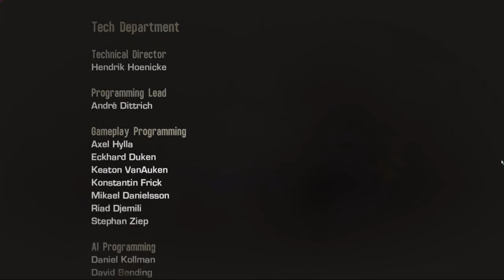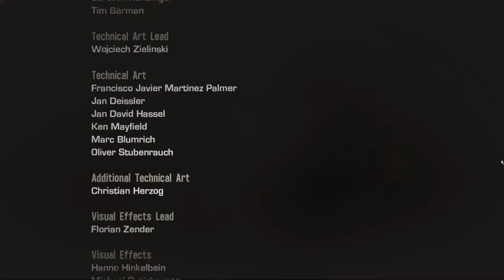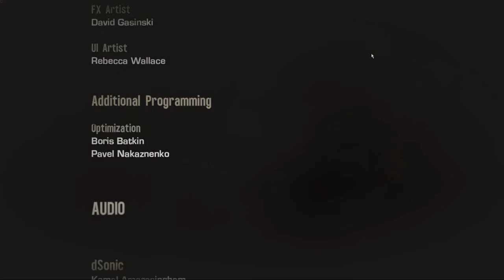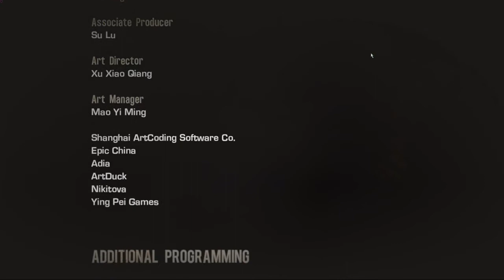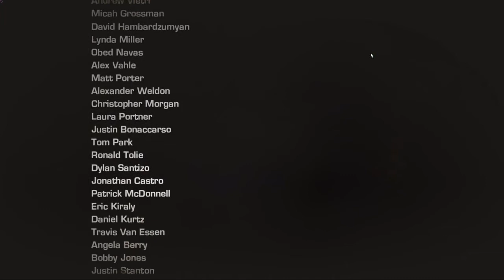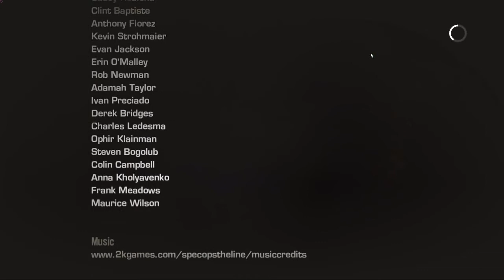Spec Ops: The Line Ep.7 - The End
Got this game on sale on Amazon for half off after its only been out for a week so I couldn't really turn down that offer as I really had to convince myself it wasn't worth paying $50 for.